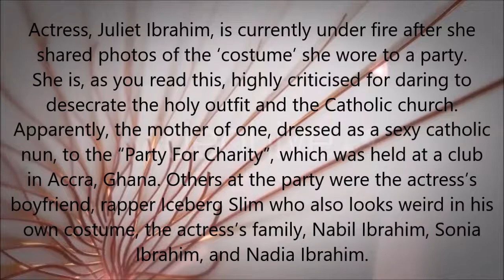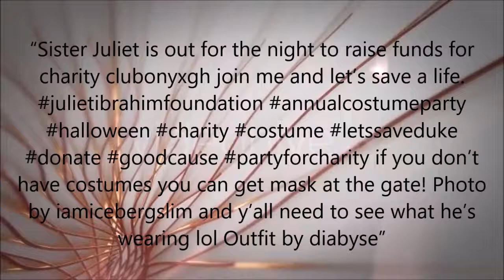`Juliet Ibrahim under fire For Mocking Catholic Nun Photos